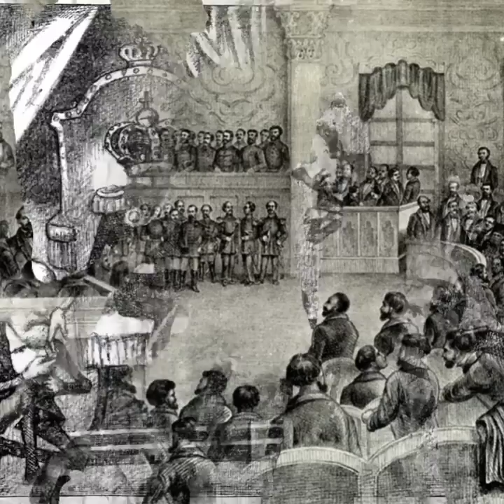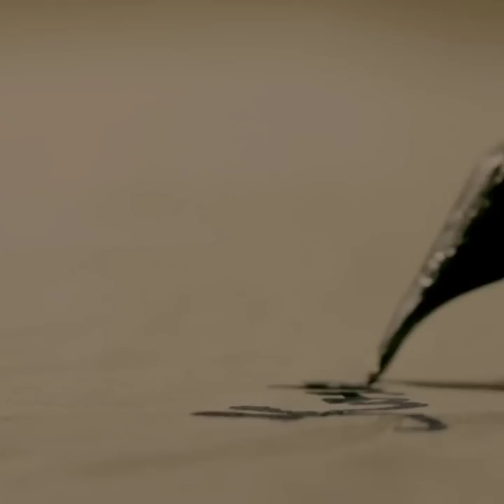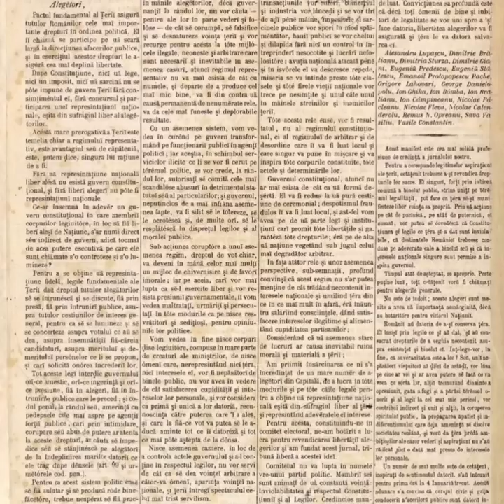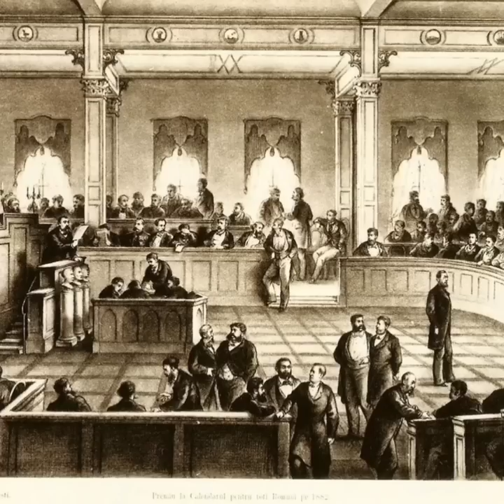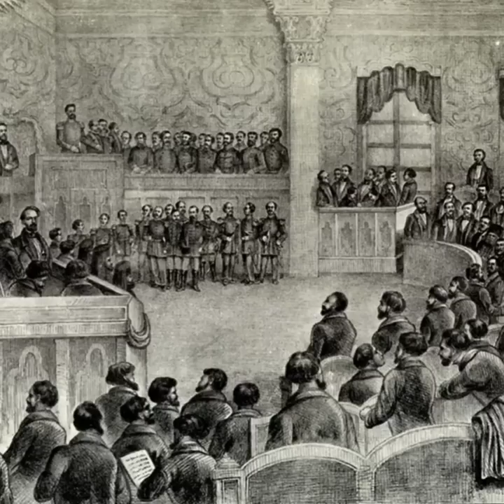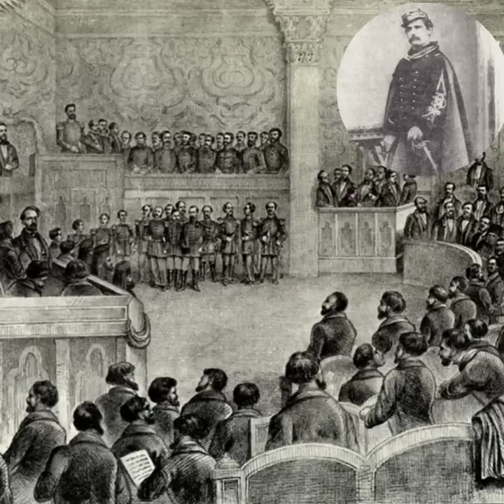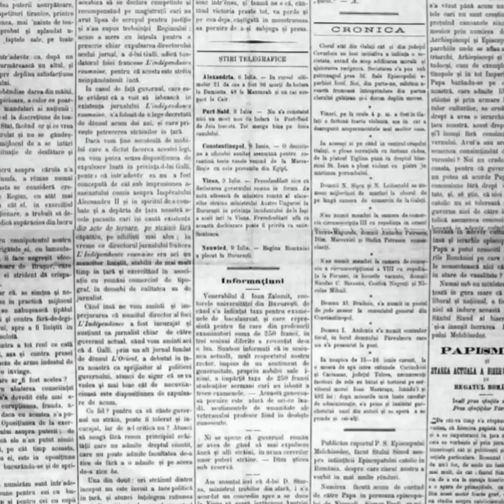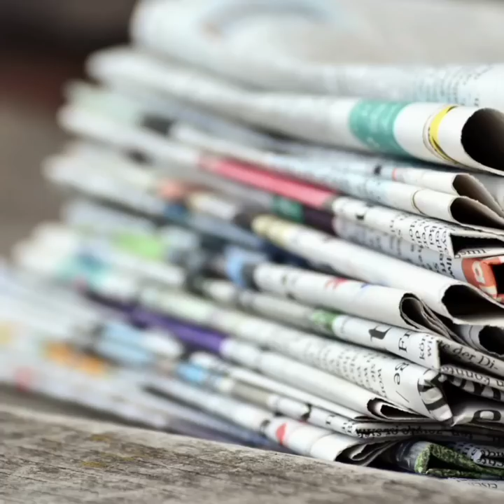ALEXANDRU CANDIANO POPESCU -EROUL UITAT DE LA GRIVITA!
Alexandru Candiano Popescu este un erou uitat, o personalitate pe care istoria Romaniei a neglijat-o. Nascut inainte de Revolutia de la 1848, a preluat de la fruntasii pasoptisti dragostea de tara, lupta pentru independenta si unire a tuturor romanilor. A trait intr-o agitata epoca istorica si il regasim in toate marile evenimente ale neamului, Unirea de la 1859, alegerea lui Alexandru Ioan Cuza ca domn, abdicarea acestuia, aducerea principelui Carol, revolta antidinastica, Razboiul de la 1877, a participat la toate ...cu credinta ca isi slujeste tara. A scris poezii, articole de presa, o carte de tactica militara, memorii, cuvantari ostasesti, o analiza a razboiului de la 1877 si daca nu s-ar fi stins la 60 de ani...putem sa credem ca ar mai fi urmat multe altele.
Cred ca personalitatea sa a ramas in istorie prin prisma evenimentelor de la Ploiesti si putini stiu ca este unul dintre eroii de la 1877. A plecat voluntar, a comandat Batalionul II Vanatori si a cucerit Grivita.
Va ofer acest material pentru a-i  cinsti memoria lui si tuturor acelora care au luptat pentru Romania.

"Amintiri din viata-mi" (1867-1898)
"Amintiri din viata-mi"vol. II
"Cand n-aveam ce face" - poezii
"Alexandru Candiano Popescu - participant si cronicar al vietii politice din a doua jumatate a  veacului trecut"  Constantin Corbu

Daca doriti sa sustineti "stradania povestitorului":
Octavia Mitroi - REVOLUT
Lei: RO52 BREL 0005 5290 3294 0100
Euro: LT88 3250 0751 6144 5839
BIC: REVOLT21

Banca Transilvania:
RO61BTRLRONCRT0P92586001

Va mulțumesc pentru sustinere!❤️

"Povestideviata#Storytripper#istoria Romaniei

Università Federico II
Autor Baku CC-BY-SA-4.0
Încărcarea_și_reaiming_of_the_De_Bange_90mm
Autor PHGCOM , fotografie personală a picturii de Etienne-Prosper Berne-Bellecourt (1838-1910) la Musee de l'Armee
Războiul ruso-turc (1877–1878)
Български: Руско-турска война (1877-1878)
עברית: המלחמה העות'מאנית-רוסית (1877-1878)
Autor Kandi
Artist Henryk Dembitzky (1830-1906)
Luptele de la Griviţa. Maiorul Valter Mărăcineanu înalţă drapelul românesc pe reduta Griviţa (1877). Cucerirea redutei de la Griviţa de către trupele române. Trupele Române la Grivița.